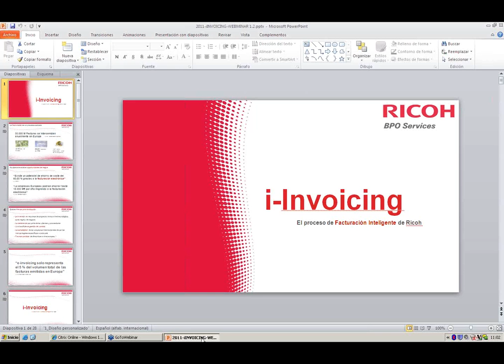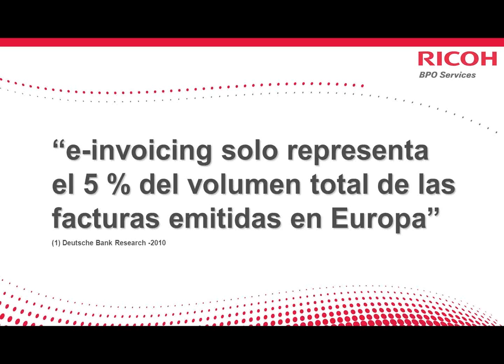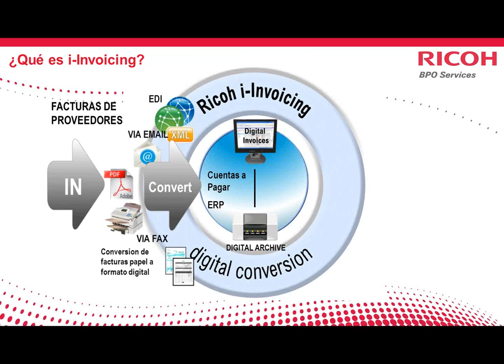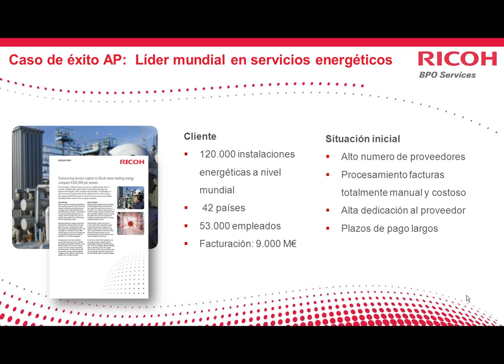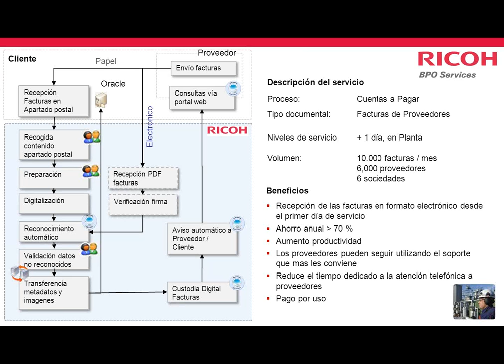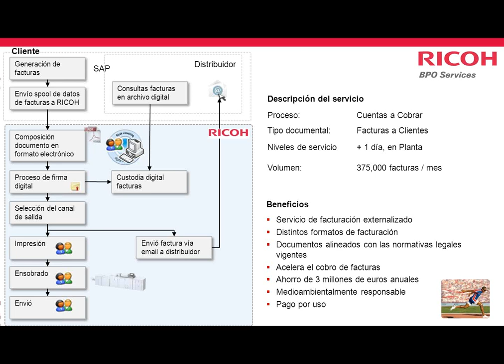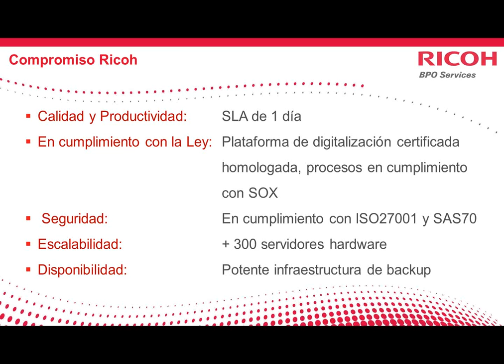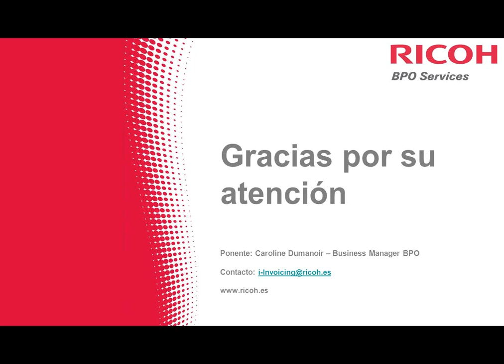Factura electrónica de Ricoh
Grabación del webinar realizado el 17 de noviembre por Ricoh sobre su solución I-invoicing